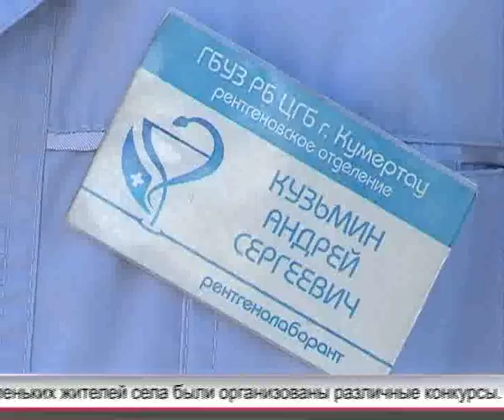Арис Новости 08 08 2016